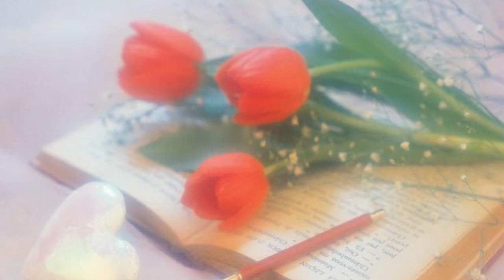Classic Showcase by DJ RICARDO (CITIWIDE, Rockville MD)